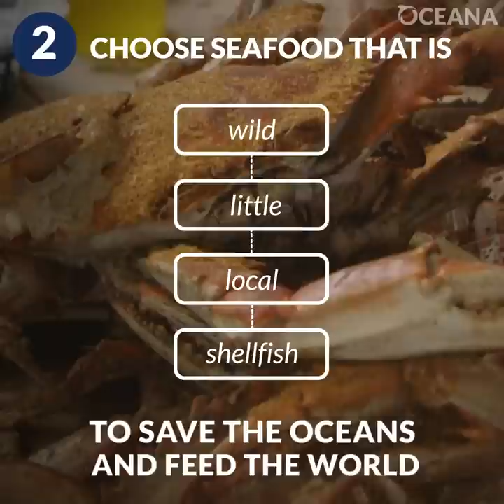3 Ways You Can Make an Impact for World Oceans Day | Oceana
June 8 is World Oceans Day and you can make a positive impact to help save our oceans with these three easy actions. Join Oceana today to learn how you can make an impact for our oceans every day